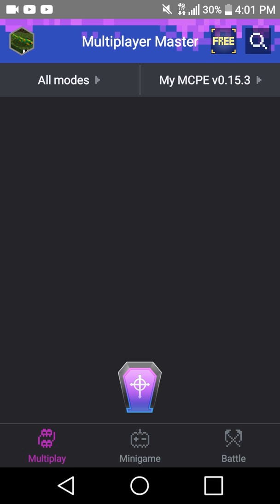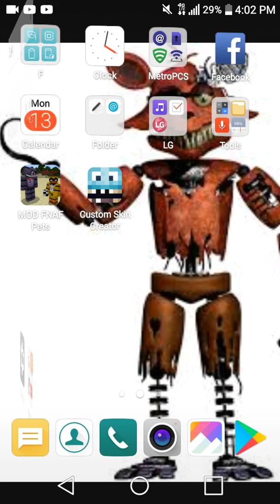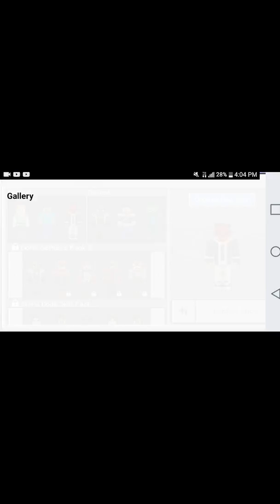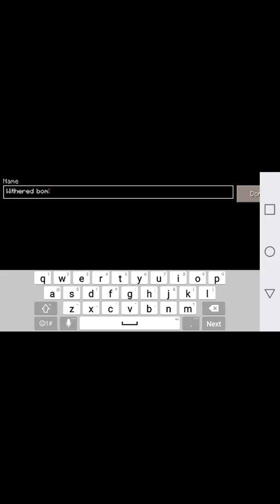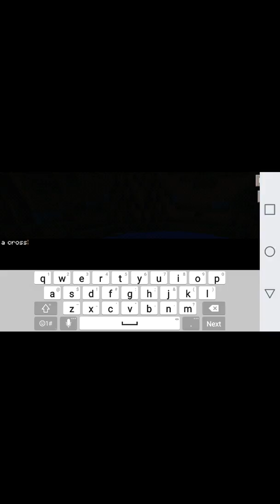Found cross in the end of video